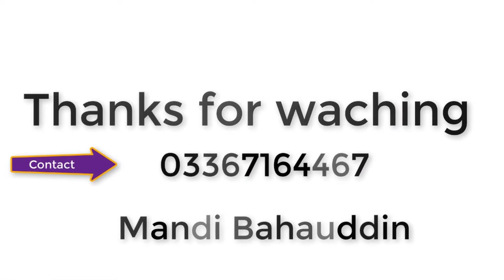Masjid 3d design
Masjid 3D designed in sultan Town by
Italian interior Design studio Mandi Bahauddin